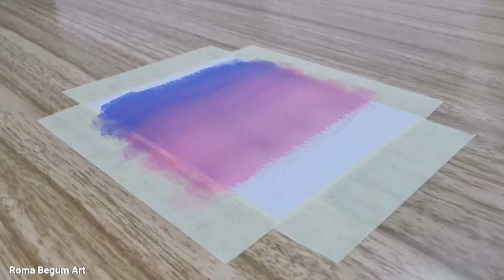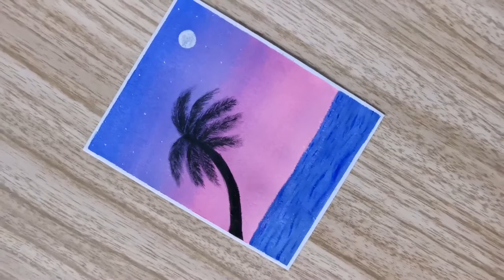Acrylic Painting Tutorial | How To Paint A Tropical Seascape | Night Sky Seascape | Ocean Painting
Here is a painting of a night sky tropical seascape 🖌️🎨

Hey guys! ☺️🌸

If you're new here I hope you check out some of my other art videos too! Let me know what you guys think of today's painting in the comments below.

Materials:

✨ Acrylic paint

✨ Brushes - (Set 1)
(Set 2)

✨ Watercolour paper - (A5 watercolour paper)
(A4 watercolour paper)
(Moleskin watercolour sketchbook)

✨ Tape - (Single roll of tape)
(3 rolls of tape)

Filming equipment and other:

✨ Phone tripods - (Standard tripod)
(Overhead tripod)

✨ Lights - (Ring light)
(Softbox lights)